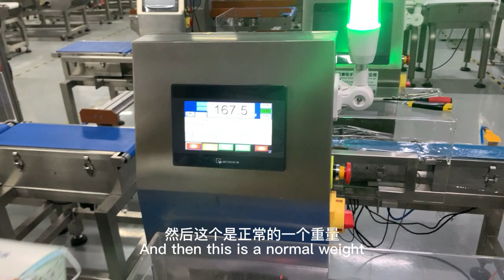NG 709 Check weigher 2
Check weigher